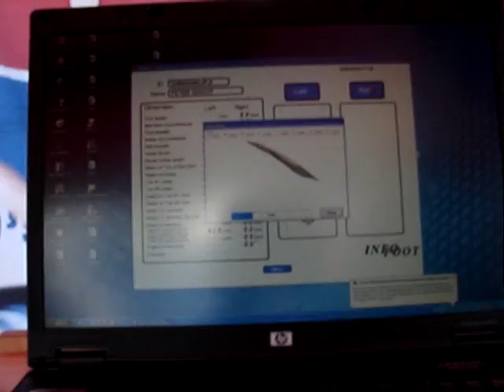2008-08-03 Zurich World Inline Cup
No skating in this one; just videos of Zurich, getting my feet scanned for custom boots, Zurich WIC awards, and Weinfelden